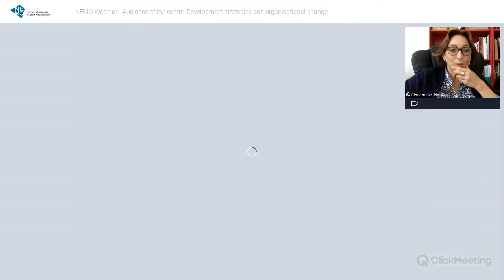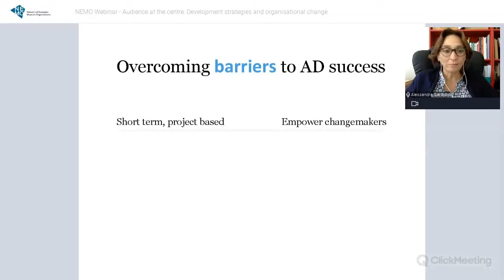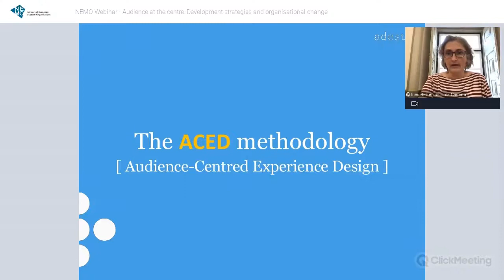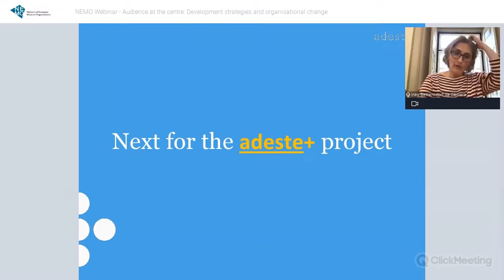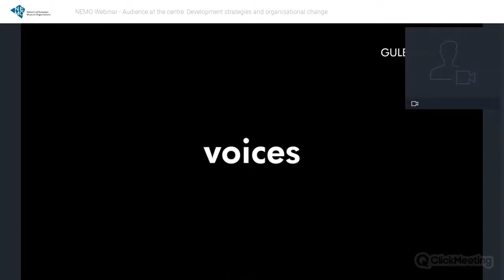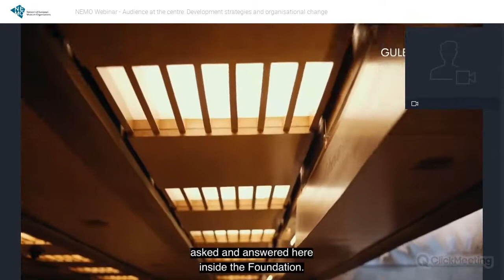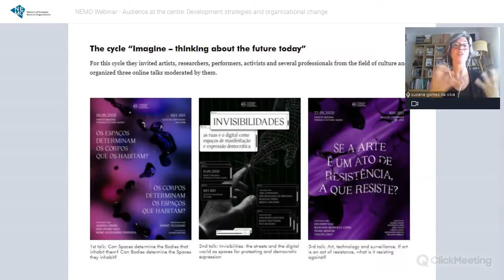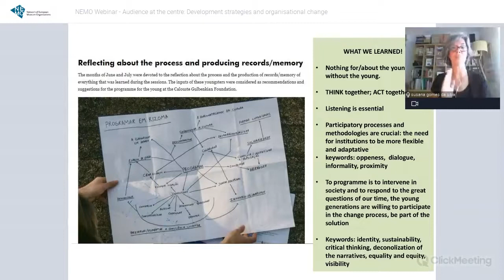NEMO Webinar | Adeste+ | Audience at the centre: Development strategies and organisational change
This NEMO Webinar presented a hands-on methodology for creating, prototyping and testing audience development strategies and implementing organisational change. The methodology, Audience Centred Experience Design (ACED), has been developed since 2016 by the Adeste+ project, is based on Design Thinking and strives to reach the real people behind the hard data, replacing abstract data points with a tangible connection to real human beings.

Adeste+ was presented by project members Alessandra Gariboldi (Fondazione Fitzcarraldo) and Inês Câmara (Mapa das Ideias). Susana da Silva shared learnings and insights from testing the methodology at the Gulbenkian Foundation.

Adeste+ is a large-scale European cooperation project aimed at expanding cultural participation by bringing the public to the center of cultural organisations. Increasing cultural participation is a crucial for an inclusive and open European society. Adeste+ helps organisations grow their audiences by placing the audience at the centre of their philosophy and practice and improve people’s life though culture.

Alessandra Gariboldi
Senior researcher and consultant in the fields of visitor studies and cultural project evaluation, with a primary focus on audience development and participatory approaches. She’s Head of Trasnational Projects of Fondazione Fitzcarraldo and collaborates with the Cultural Observatory of Piedmont, Italy.

Inês Câmara
Founder, CEO and Creative and Special Projects Manager at Mapa das Ideias. Responsible for the development and implementation of conferences, vocational training programmes and the establishment of international partnerships. Communication Studies major and PhD candidate in Communication Sciences on “Museum and Visitors”.

Susana Gomes da Silva
Head of education at the Modern Art Centre of the Calouste Gulbenkian Foundation and head of education of the Gulbenkian Museum. Responsible for the vison, strategy and methodology of the Education Department of the museum and its programmes, managing a wide team of museum educators.